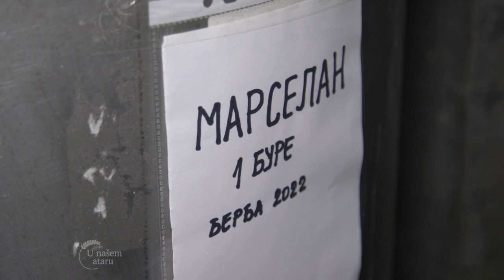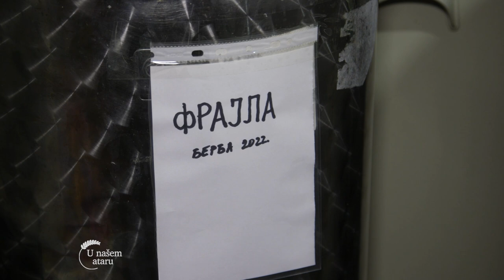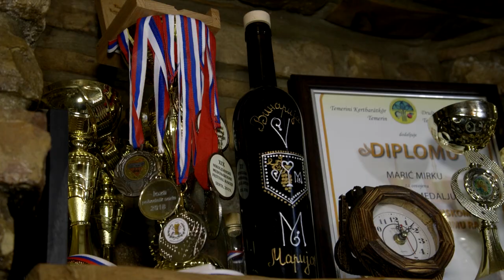Proizvodnja VINA u CRVENKI - U nasem ataru 985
Pogledajte i ostale price iz kategorije Vinogradarstvo